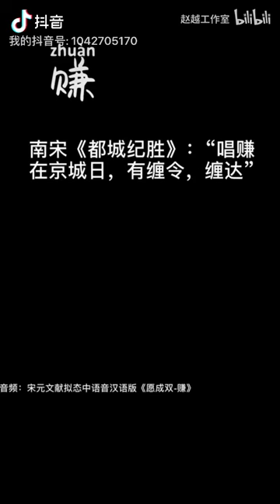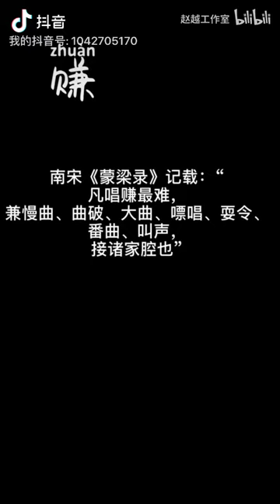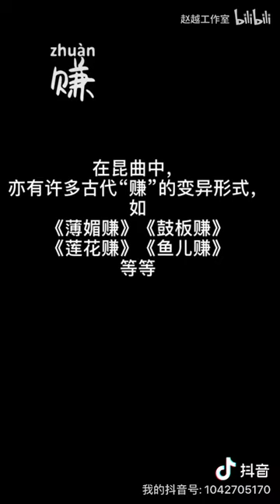Poetic song from Song Dynasty China (c. late 13th century)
A recording of a poetic song entitled "Zhuan"《赚》, whose melody appears, in suzi notation (Chinese: suzi pu, 俗字谱), in "Shilin Guangji"《事林广记》, a work that is believed to have been written by Chen Yuanjing (陈元靓) in the late Southern Song Dynasty (c. 1266 or c. 1269), although the oldest surviving edition dates to the year 1332, during the Yuan Dynasty.

As it appears in the final section of "Shilin Guangji," "Zhuan" is the fifth of seven pieces that were probably intended to be performed together as a suite (Chinese: taoqu, 套曲) in the Huangzhong mode (Chinese: Huangzhong Gong, 黄钟宫, equivalent to Fa of C, or Lydian on C), which was popularly called Zheng Gong (正宫), hence it is generally named after the title given in the first two movements of the suite, as follows:  "Yuan Cheng Shuang: Zhuan"《愿成双·赚》(Willing to Become a Pair: Zhuan). As musicologist Rulan Chao Pian points out, however, in this score the symbol for F is used instead of the symbol for F-sharp, which makes this scale a Do scale (i.e., Ionian on C) rather than a Fa scale (i.e., Lydian on C). According to Pian, this may be because "at the time when this music was written, though in theory the basic scale was a fa scale, in practice it was a do scale" (Pian 1967, p. 130). She also notes that this piece and the one that precedes it (entitled "Ben Gong Pozi"《本宫破子》) "are modally obscure and have labels of modes not currently in use" (Ibid.). In this recording, for some reason, all the notated Ti notes have been flattened, effectively changing the mode to Sol of B-flat, or Mixolydian on C. Additionally, two of the notated Sol notes (at 00:35 and 02:01) have been changed to La, and the four-note phrase from 01:22 to 01:26 has been changed from the notated Re-Mi-Re-Do to Mi-Fa-Mi-Re.

Although lyrics do not appear alongside the notation for these melodies in "Shilin Guangji," someone wishing to sing one of them could, following period practice, select an appropriate set of lyrics in ci (词) or qu (曲) form matching that melody's structure, as has been done with this rendition.

The reconstruction heard here was prepared c. 2020 by the Beijing-based Chinese musician Zhao Yue (赵越), who specializes in the reconstruction and performance of music of the Song Dynasty, both secular and ceremonial. It is sung using reconstructed Song-era Middle Chinese pronunciation and accompanied by period instruments. The names of the musicians are, unfortunately, unknown. The recording was probably made in a recording studio in Beijing, China.

Suzi pu (俗字谱, literally "popular character notation"), also known as yanyue banzi pu (Chinese:  燕乐半字谱, literally "banquet music half-character notation"), is a shorthand (cursive) form of gongche notation (Chinese:  gongche pu, 工尺谱) whose symbols are based on wind instrument fingerings, which is believed to have originated in the Tang Dynasty for use in yanyue (燕乐, court banquet music), and which was used in scores of secular music dating to the Song, Yuan, and Ming dynasties.

Note that neither meter nor note values are indicated in the suzi notation, this rhythmic ambiguity posing a challenge for modern performers, but also providing some degree of flexibility.

The lyrics, which are adapted from a set of poetic lyrics in qu (元曲) style by the late Yuan Dynasty/early Ming Dynasty poet Lan Chufang (兰楚芳), are as follows:
《【黄钟】愿成双·春思》
[Huang Zhong] Willing to Become a Pair: Springtime Yearning
作者：兰楚芳（元）
by Lan Chufang (Yuan Dynasty)

【幺篇】
[Excerpt (part 4 of Lan Chufang's lyrics only)]
看看的捱不过如年长夜，好姻缘恶间谍。
七条弦断数十截，九曲肠拴千万结，六幅裙搀三四摺。

Bibliography:
● Pian, Rulan Chao. _Sonq Dynasty Musical Sources and Their Interpretation._  Harvard-Yenching Institute Monograph Series, no. 16.  Cambridge, Massachusetts: Harvard University Press, 1967.
● Yu Yunfei (于韵菲). "'Yuan Cheng Shuang: Zhuan' Pu Yanjiu"《愿成双 • 赚》谱研究 [A Study of the Notation for "Yuan Cheng Shuang: Zhuan"].  Ph.D. dissertation.  Shanghai Conservatory of Music, 2013.
● Yu Yunfei (于韵菲). _"Yuan Cheng Shuang: Zhuan" Pu Yanjiu_《愿成双 • 赚》谱研究 [A Study of the Notation for "Yuan Cheng Shuang: Zhuan"].  From the Interpretation and Research of Song Dynasty Music Culture (宋代音乐文化阐释与研究文丛) series.  Shanghai Conservatory of Music Press, 2021.

套曲《愿成双-赚》中古汉语广韵版 宋元文献拟态音乐 俗乐